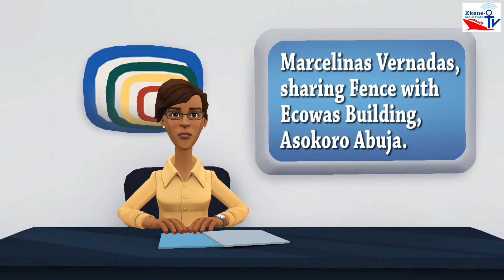350 Million Nimo Civic Center Fund Raising Project (Ekene O Maritime Tv)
Nimo Town Developtment Union Cordially Inivites You For her Civic Center Fund Raising Project